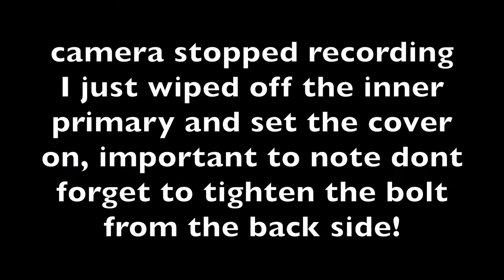How to change belt on 1992 fxrp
fxr fxrt fxrp fxrs evo

putting a new belt on my buddys fxr in florida with a borrowed lift and some tools.